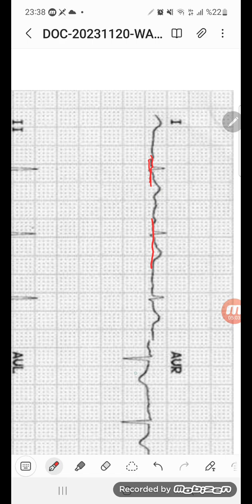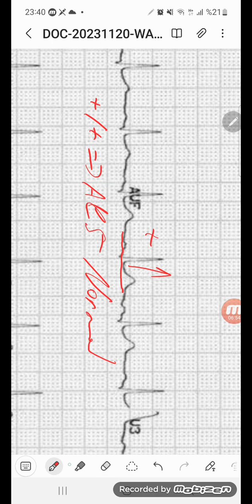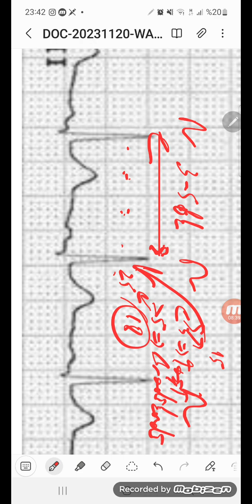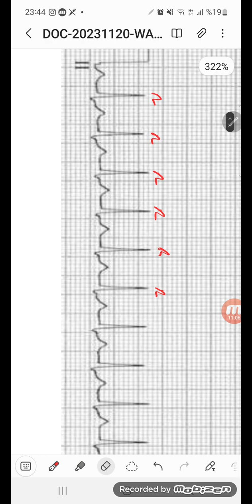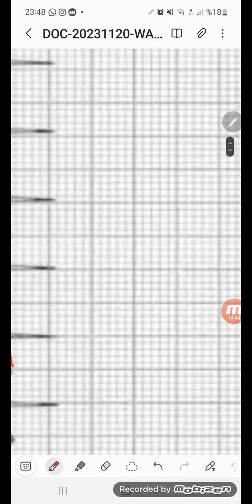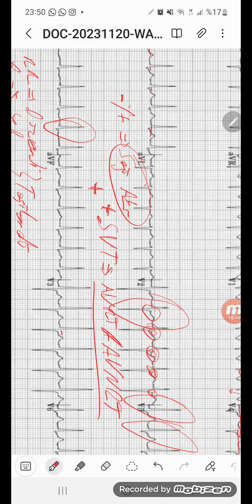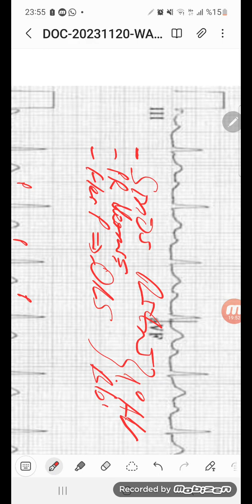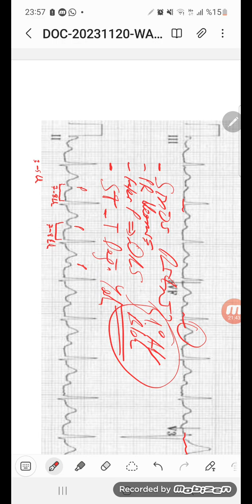EKG Örnekleri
Bu videoda 3 örnek EKGyi konuştuk. Eğer devamını istiyorsanız yorumlara yazarsanız sevinirim. Umarım yararlı olur. Videoda dil sürçmeleri ve takılmalar olmuşsa affola. Zor ve yoğun bir Pazartesi' nin ardından çekebildim bu videoyu. Herkese iyi çalışmalar.